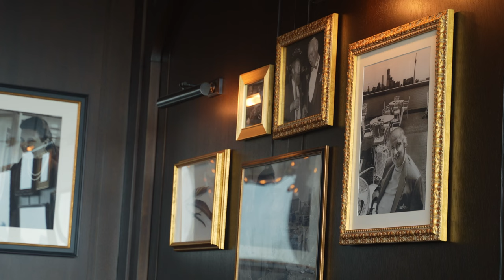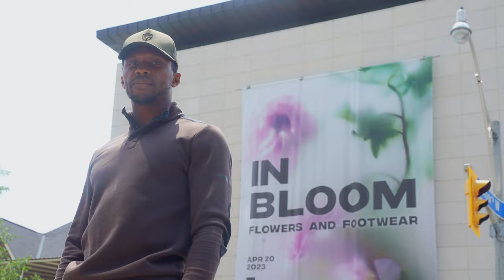Emmanuel Kabongo talks about acting career - Makers Episode One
We interview creative entrepreneurs who are perusing their passion and making their mark in the world.

Episode One we have Emmanuel Kabongo, an actor from Toronto.